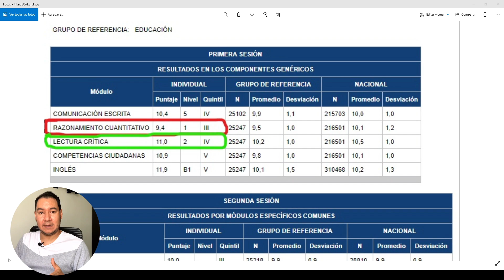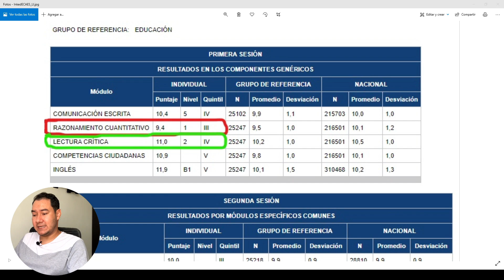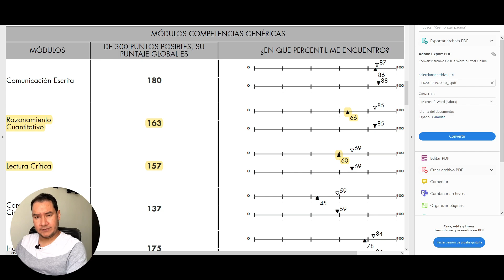Quintiles Superiores Saber Pro | ¿Cómo saber mi puntaje?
Es importante saber si contamos con los 25 puntos que otorga el Sistema Maestro por las "Pruebas Saber Pro", en este video les enseño a interpretar los resultados que tenemos, ya sea el método antiguo o el actual.

👇🏼Descargar resultados saber Pro del 2012 hasta el 2015👇🏼